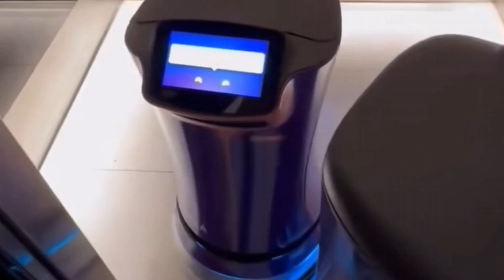Yandex Food Delivery Robots in Russia Having a Conflict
Yandex Food Delivery Robots Standoff: Have you ever wondered what happens when two self-driving delivery robots meet on a lane? In this video, I explore the fascinating phenomenon of Yandex food delivery robots in Russia, and why they sometimes get confused and block each other's path. Yandex is a leading autonomous vehicles developer that has deployed its robots on college campuses and city streets, using Grubhub, an online and mobile food ordering and delivery platform. These robots are built on the same state-of-the-art self-driving technology stack as the company's autonomous cars and can operate in various weather and traffic conditions. However, they have a flaw in their decision-making process when they encounter another robot of the same kind. Instead of following a simple rule of thumb, such as always giving way to the right or the left, they try to predict how the other robot will move, and then adjust their own route accordingly. This can lead to a deadlock situation, where both robots expect the other to move first, and end up blocking each other's path. This results in a hilarious standoff that can last for several minutes until one of the robots decides to back off or take a detour.

Yandex Food Delivery Robots Standoff: In this video, I explain why this happens, and what can be done to prevent it. I also show you some funny clips of the Yandex robots in action, and how they react to different scenarios and obstacles. You will see how they navigate through narrow passages, crossroads, sidewalks, and even stairs. You will also learn how they communicate with each other, and with the customers they serve. You will be amazed by the intelligence and the creativity of these robots, but also by their limitations and challenges.

Yandex Food Delivery Robots Standoff: If you are interested in robotics and artificial intelligence, and want to learn more about the Yandex robots and their behavior of confusion, then this video is for you. You will discover how these robots work, what they can do, and what they can't do. You will also get to know the people behind the scenes, who design, develop, and test these robots, and who are constantly working to improve them. You will also hear from some experts and researchers, who share their insights and opinions on the future of autonomous delivery robots, and the ethical and social implications of their use.

Yandex Food Delivery Robots Standoff: This video is based on the information I found on the web, using Bing, a web search engine that provides relevant and reliable results. I have cited the sources of the information in the video description below, and you can check them out for more details. I have also used graphic art, a tool that allows me to create graphical artwork based on a prompt, to illustrate some of the concepts and ideas in the video. I hope you enjoy the video and find it informative and entertaining. Have you ever seen them in action? Do you think they are cute or annoying? I'd love to hear your thoughts.